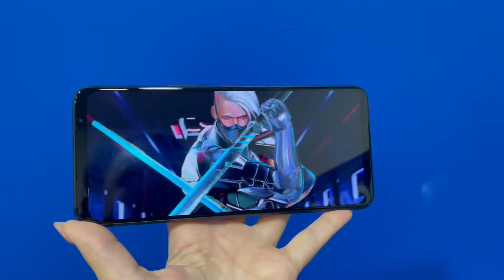ASUS ROG Phone 5